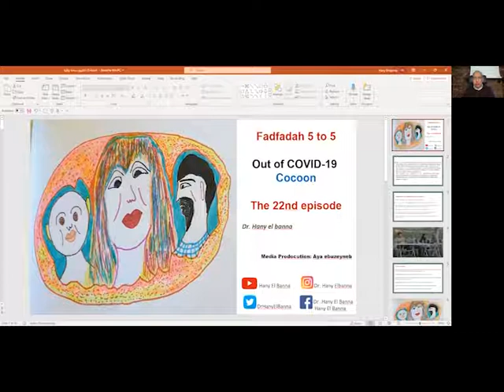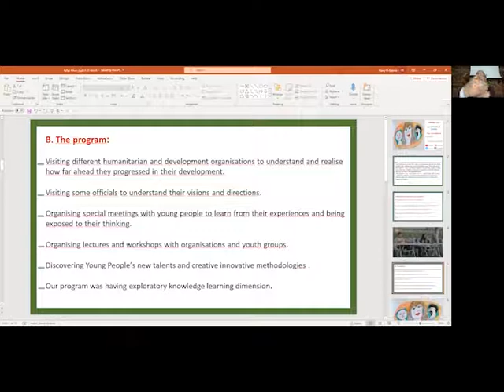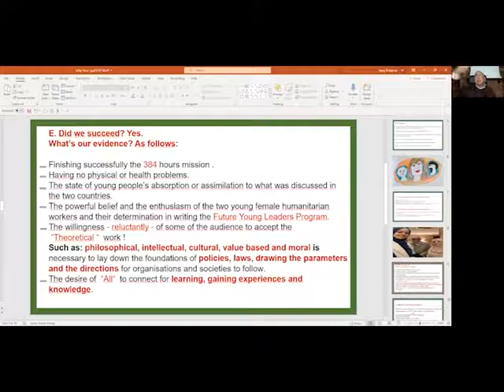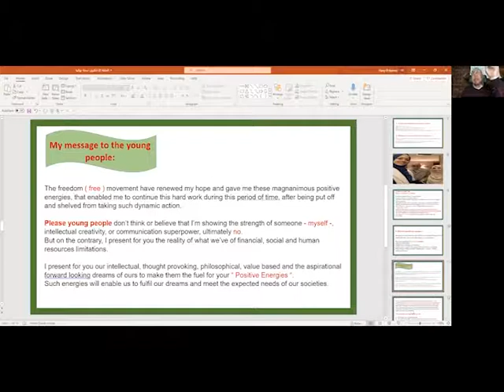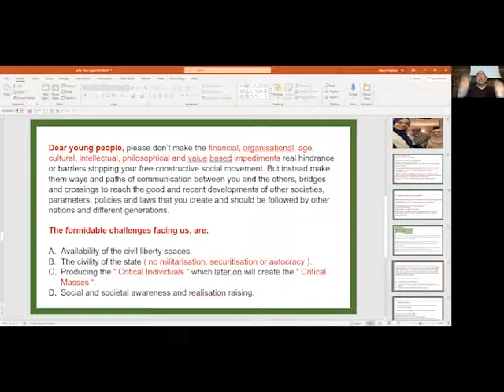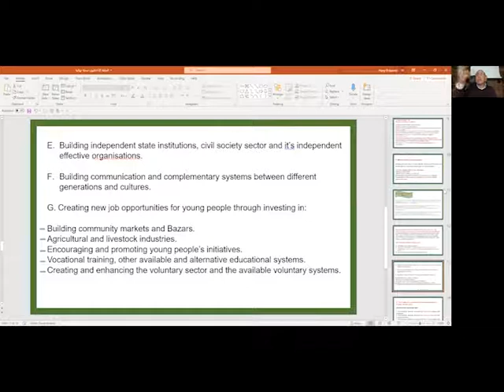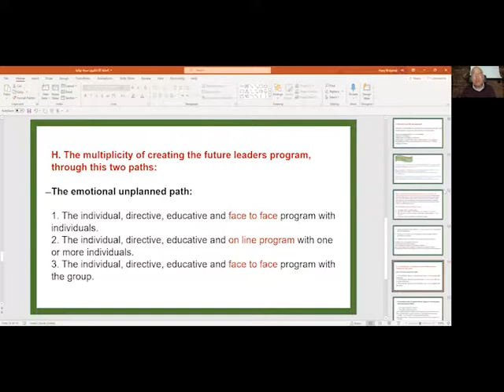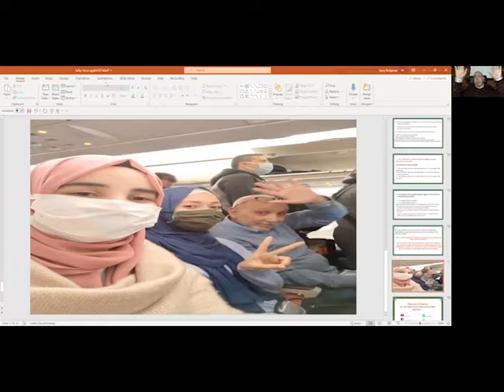Dr. Hany El Banna Fadfadah 5 to 5, Out of COVID-19 cocoon, The 22nd episode.